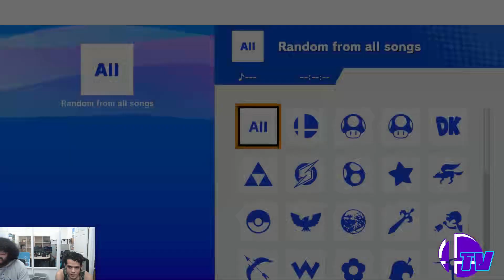Shark Tank #67 Winners Round 1 - Tree (Terry) Vs. Sin (Jigglypuff) - SSBU Tournament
Shark Tank #67: It's Time to Rise...
V.O.D. Stations by Club Smash
Located in San Marino, California
Presented by Club Smash